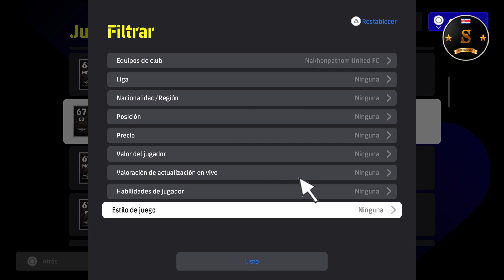🎮🔥 eFootball 4.00 VERSION ALL NAKHONPATHOM UNITED PLAYERS 🔥🎮